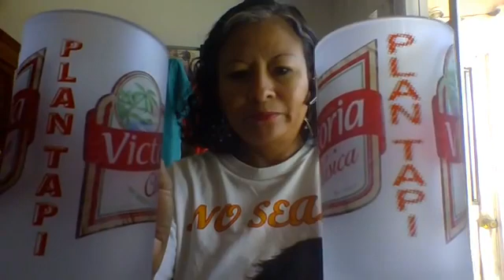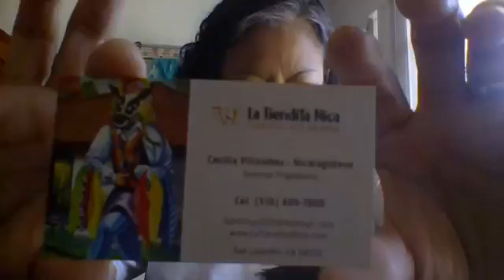*** VENTA DE VASOS, JARROS O TARROS DE 16 ONZ ESTILO NICARAGüENSES AQUI EN SAN LEANDRO CA ***